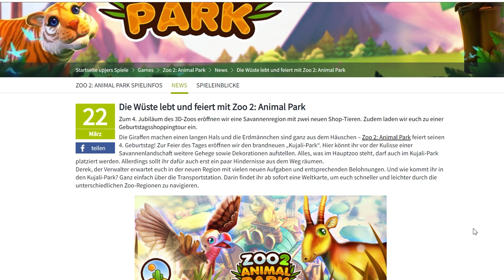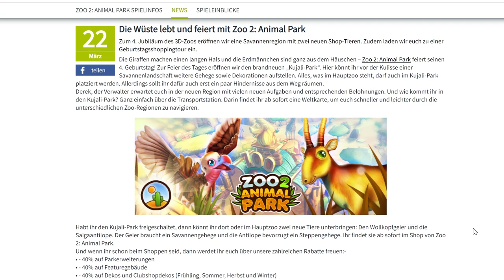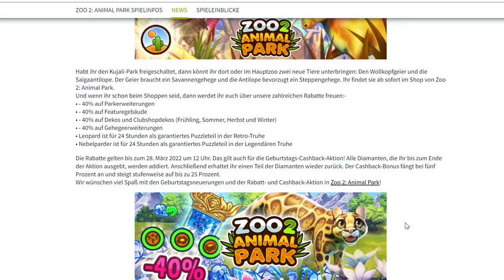Zoo 2: Animal Park - der Kujali Park /287/ Let´s Play (Deutsch)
Herzlich willkommen zu meinem Let´s Play  von Zoo 2: Animal Park von Upjers.

Meine ID: B-ju90

★ Spielinformationen ★
Titel: Zoo 2: Animal Park
Genre: Simulation / Aufbau / Abenteuer
Entwickler: Upjers
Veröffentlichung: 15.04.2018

Zoo 2: Animal Park – Dein wunderbarer 3D-Zoo

Die Lage ist dramatisch. Jahrelang hat sich Tante Trude rührend um ihren kleinen Zoo gekümmert. Nach ihrem Tod soll der Tierpark geschlossen werden. Das Schicksal des Zoos liegt in deiner Hand. Beweise dein Geschick und rette den Animal Park! Der Bürgermeister hat dir eine Frist von 48 Stunden gesetzt. In diesem Zeitraum sollst du den Tierpark auf Vordermann bringen. Die Zeit läuft. Also krempelst du die Ärmel hoch. Du säuberst die Tiergehege, versorgst süße Hasen und Ziegen und erwirbst neue Wildtiere.

Im Tier-Spiel "Zoo 2: Animal Park" schlüpfst du in die Rolle eines Zoo-Direktors. Du tauchst ein in eine spannende Zoo-Spiele-Geschichte mit lustigen Einfällen und überraschenden Wendungen.

Fantastische Tier-Spiele-Funktionen

Entdecke eine herausragende Kombination aus Zoo-Simulation und Aufbauspiel. Erkunde eine faszinierende und bunte Spiele-Welt. Füttere süße Wildtiere, pflege sie und spiele mit ihnen. "Zoo 2: Animal Park" bietet dir eine große Auswahl an Spiele-Features und Funktionen. Im Zoo-Spiel erwarten dich:

- eine spannende Geschichte mit abwechslungsreichen Aufgaben und Quests
- eine große Auswahl an süßen Tieren und Gehegen – vom verspielten Panda über die vorwitzige Ziege bis zum majestätischen Löwen
- neue Aufbauspiel-Features und Items, die mit jedem Level-Aufstieg freigeschaltet werden, von Blumen, Büschen und Bäumen bis hin zu verschiedenen Gehege-Arten, Verkaufsständen, Toiletten und Sitzgelegenheiten
- regelmäßige Updates sowie tolle Events, die für zusätzlichen Spielspaß sorgen
- liebevoll gestaltete Tieranimationen und eine beeindruckende 3D-Grafik
- jede Menge Errungenschaften, die du im Verlauf des Tier-Spiels erwirbst

Quelle: Upjers